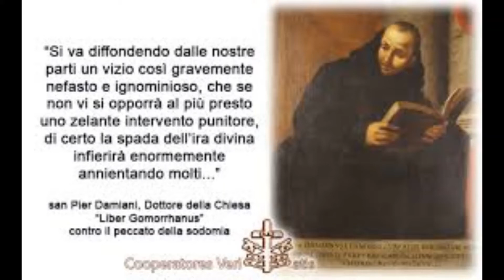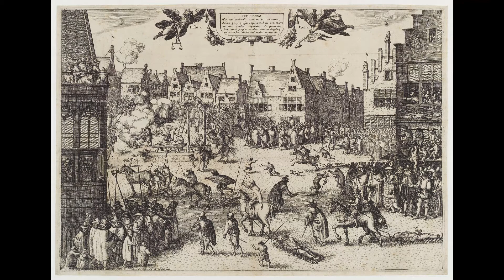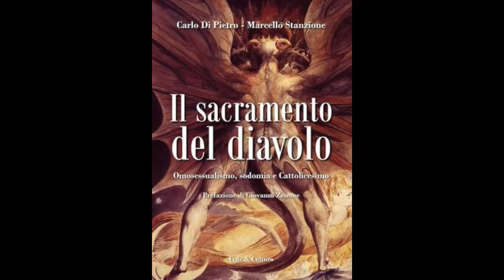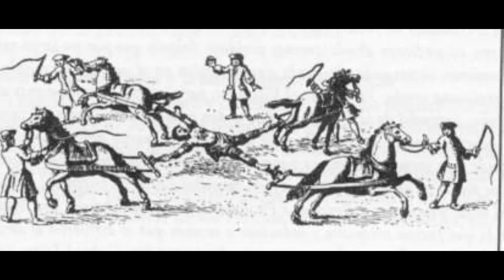18. La persecuzione di Rom e omosessuali